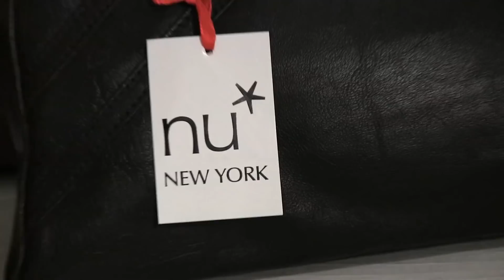AMARANTHE's Elize Ryd Shops for Stage Clothes | Metal Injection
Elize Ryd from AMARANTHE talks fashion and performing while shopping for stage clothes at NU NewYork.